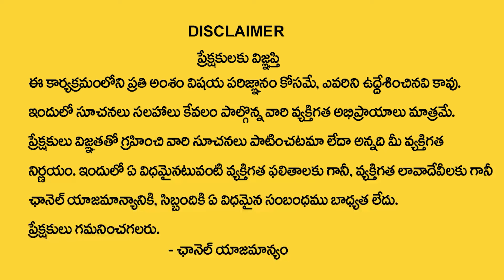ఒక ఈవెంటికి 15 వేలు సంపాదిస్తున్న..| Ramesh makeup Academy Best Makeup Course In Hyderabad ‪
Watch►ఒక ఈవెంటికి 15 వేలు సంపాదిస్తున్న..| Ramesh makeup Academy Best Makeup Course In Hyderabad ‪sumantvrajahmundry